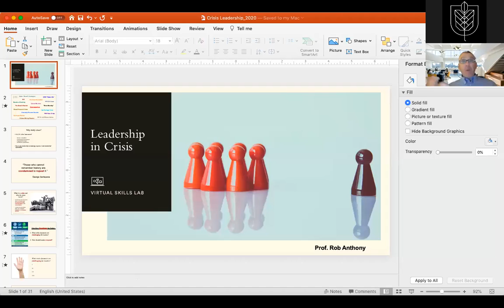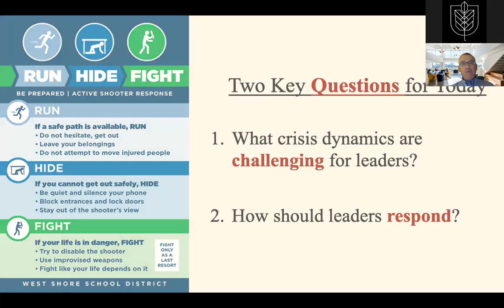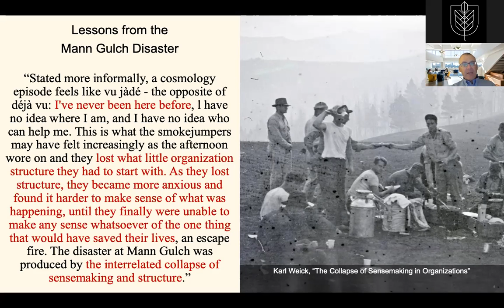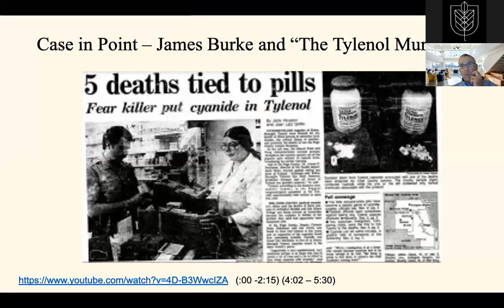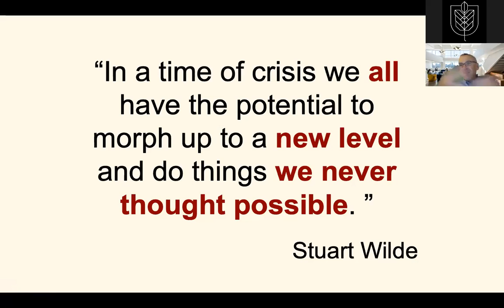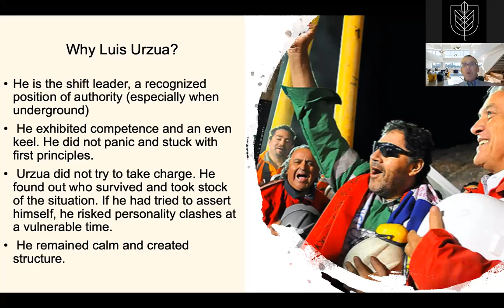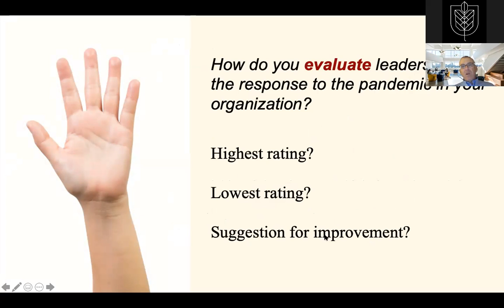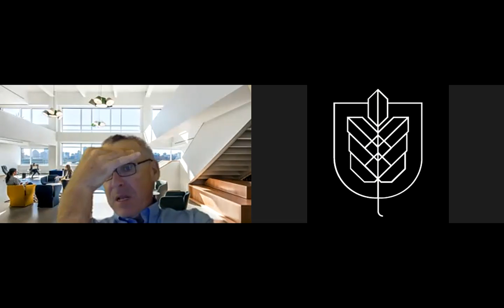Virtual Skills Lab | Leadership in crisis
Hult’s Virtual Skills Lab is an online global meeting space offering you the opportunity to skill up and get ahead—from home. Connect with likeminded go-getters from all over the globe and hear from world-class Hult professors on the latest topics and trends in live, interactive workshops and webinars.

The topic will be hosted by Professor Rob Anthony on 'Leadership in crisis.'

Organizations face ambiguous threats with the potential to escalate into full blown crises without notice or fanfare. How should leaders respond? The seminar will explore special challenges of business crises and offer practical ideas that should be in the toolkit of current and aspiring leaders.